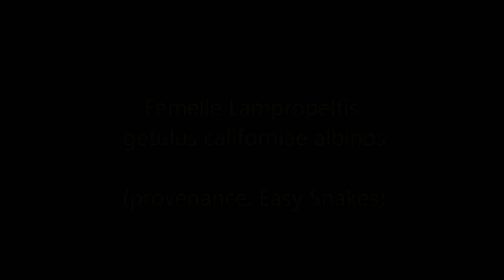Ma lampro gutulus californiae albinos / My albino California King snake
female albino California King snake from Easy Snakes